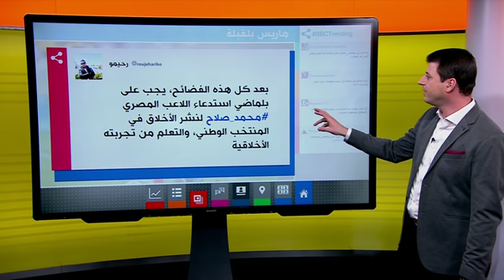لاعب جزائري يعري مؤخرته على الانترنت ويستبعد من المنتخب